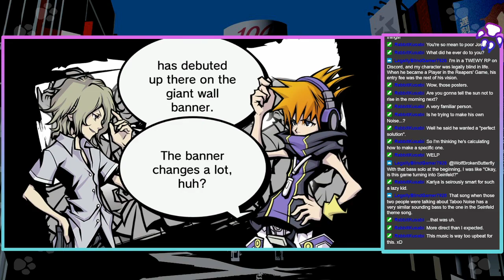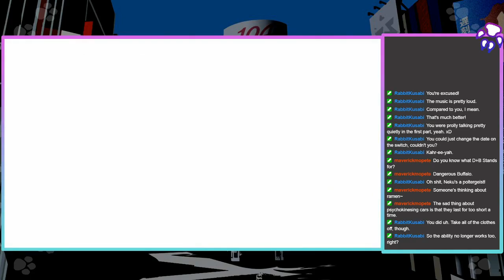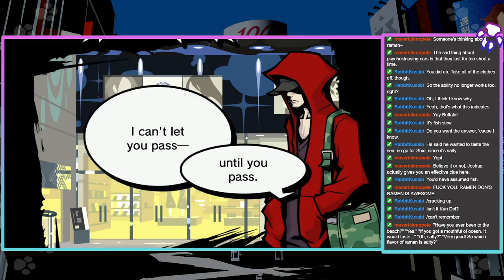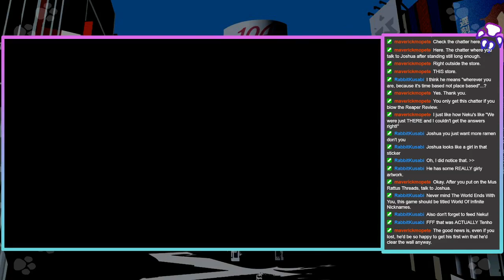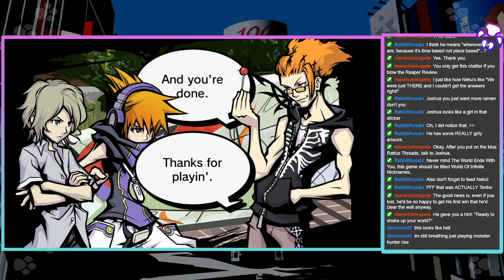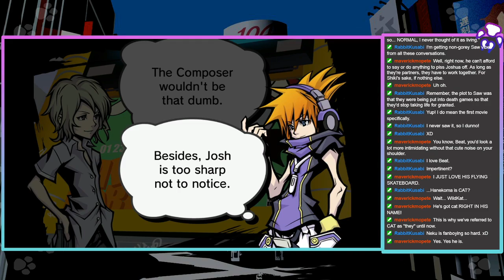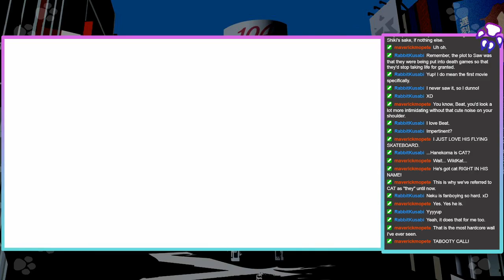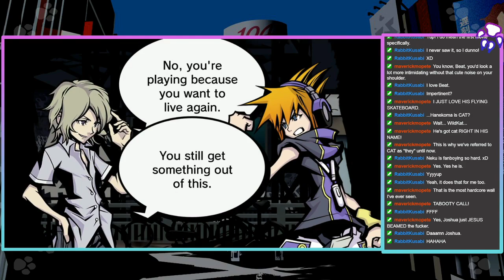The World Ends With You -Final Remix- [Part 12: Joshua, Day 5] | CAT's Reveal, A Living Player?